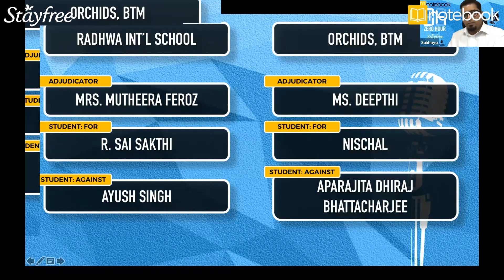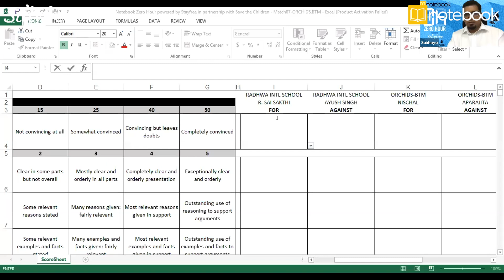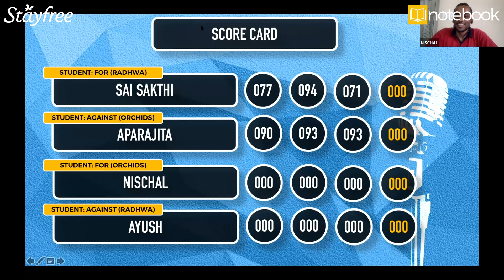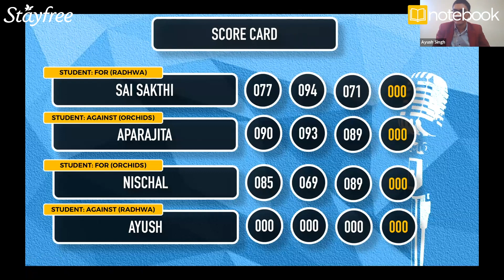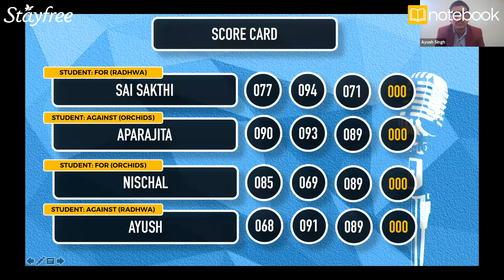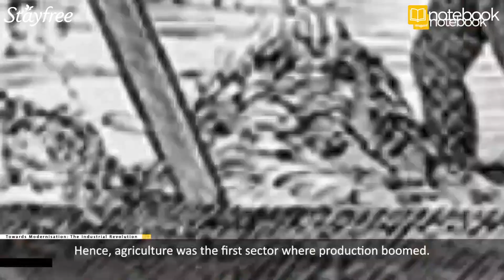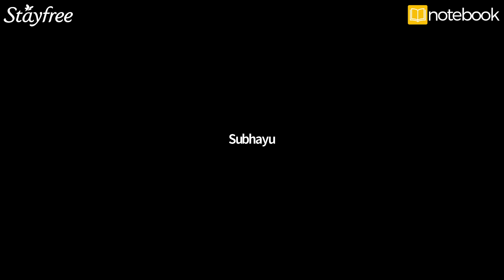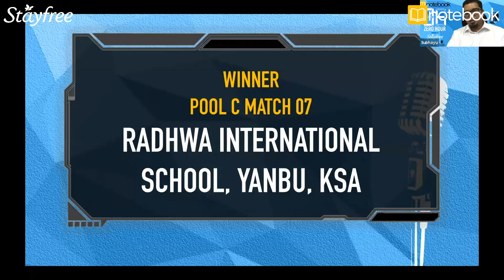Notebook | Zero Hour Debate | powered by Stayfree | Match07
UPDATE
Special Note: There were errors in tabulating the scores in the live debate. The errors have now been corrected. The final scores after correction are:

Radhwa International School, Yanbu, KSA - 111 out of 125
Orchids the International School, BTM Layout, Bangalore - 90 out of 125

Match 07
Radhwa International School, Yanbu, Saudi Arabia vs Orchids the International School, BTM Layout, Bangalore
A very closely contested debate, with the Audience poll being a decider...

Don't miss the remarks at the end by
Mr. Philip Burrett, Ex-Deputy Headmaster, The Doon School, and